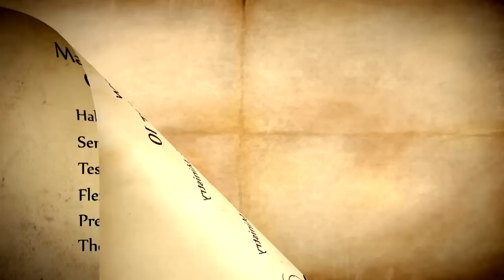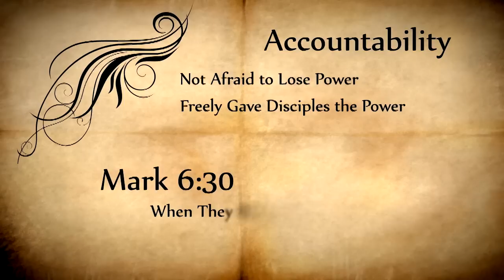Gloria Dei Lutheran Church "Be a Part of the Solution (Part II)"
This is part 2 (of 2).  Gloria Dei Lutheran Church in Rochester created this video as a tool to communicate the story about changing their constitution.  Pastor Charles Ortloff delivered the message...SeeMe Productions added such flourishes as "filligree flow" swipes and element as well as a very cool "growing tree" in After Effects.  A special thanks to "Dr." Melissa and "Patient" Al.